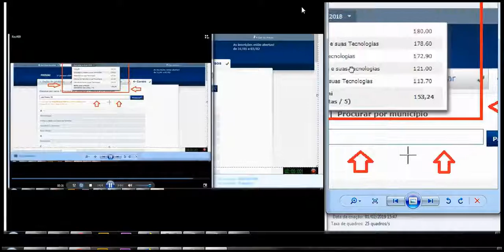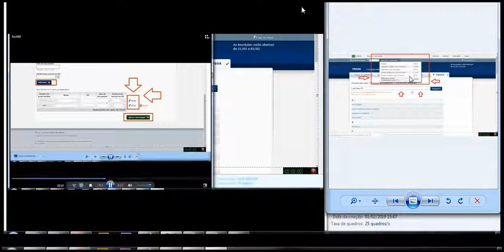ajuda prouni onde editar adiciona familiares grupo